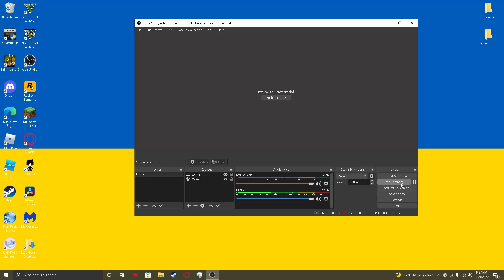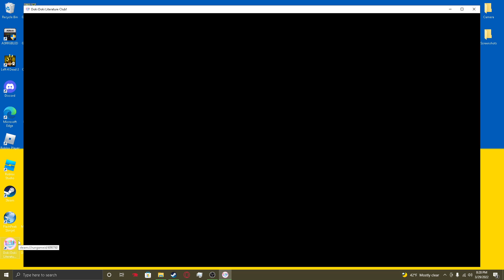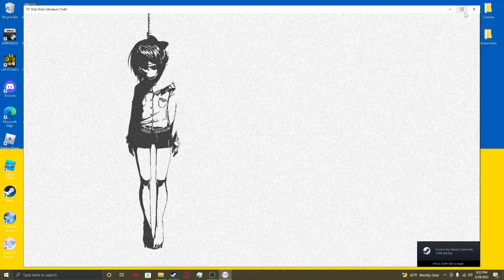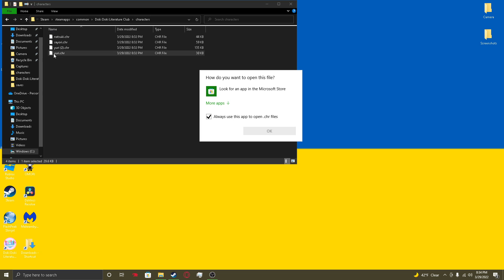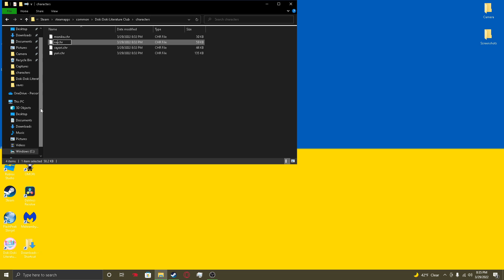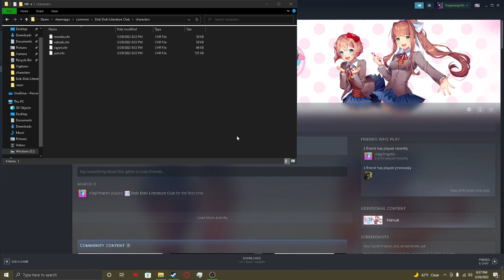NEVER Mess with the Doki's files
today we mess around with Monika Yuri Sayori and Natsuki's files NEVER DO IT OR THEY WILL GET MAD AT YOU